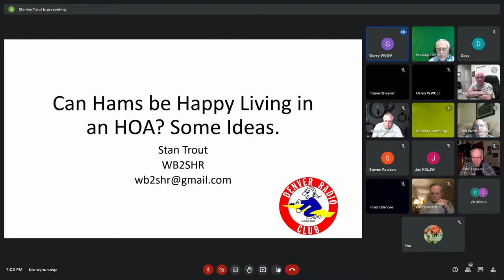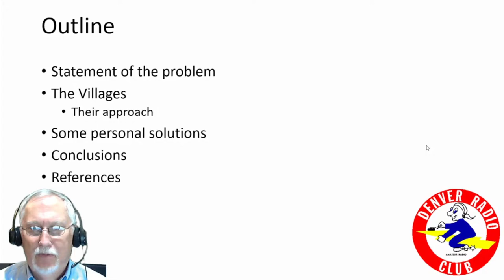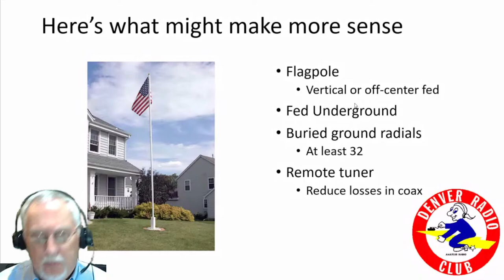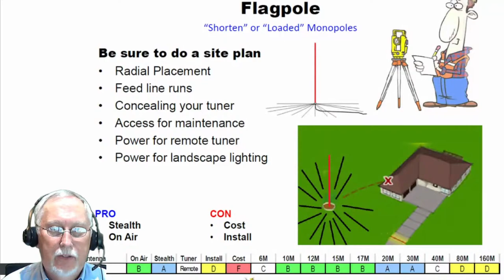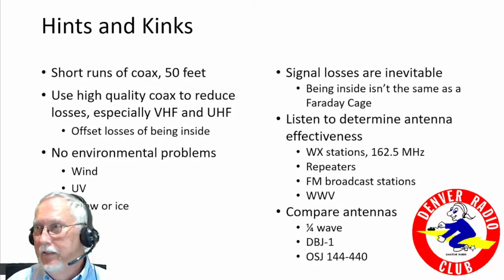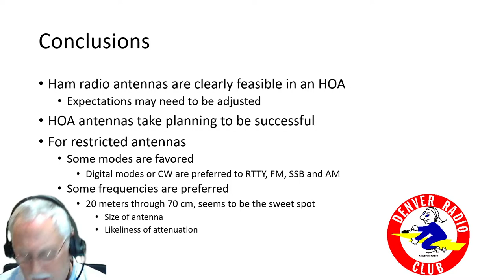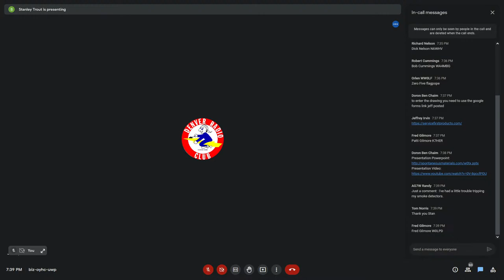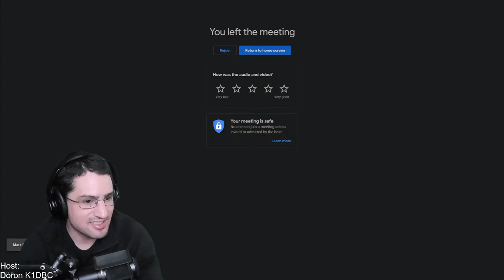How Can a Ham Live (Happily) in an HOA? - Stan Trout - WB2SHR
"HOA’s seem to be commonplace in Colorado.
Most HOA’s have restrictions on outside antennas, including but not limited to ham radio antennas.
That might end the story right there, but hams have a solution; we are RESOURCEFUL.

The October presentation is adapted from a presentation at the Villages in Florida,
including my own personal experiences operating in an HOA,
I will present some ways that hams have found to succeed in this environment."

Stan’s Bio:
Stan Trout’s (WB2SHR) adventure in radio began circa 1960, when his grandfather, an electrical appliance salesman, gave him a shortwave radio. Subsequently, he learned the importance of a good antenna to hear stations from afar. He was first licensed as a Technician in 1974, passed the 13 wpm code requirement for General and the Advanced exam in 1987, and finally passed the Amateur Extra exam in 2018. Since Stan has moved around the US for work, he has enjoyed various ham activities in each locale. Some examples: special events stations at Alma College, mobile support for the Hilly Hundred bicycle event in Indiana, 2m FM, SSB and CW, and some HF, mostly 40m CW in the Novice bands.

Since 2011, Stan has lived in the HOA controlled community of Stoney Brook in the Denver Tech Center, where he maintains a small antenna farm in his attic. For the last 6 years he has served on the HOA board of directors and for the last 3 years has served as president of the HOA.

Professionally, Stan is a metallurgist with a Ph.D. from the University of Pennsylvania. His specialty is magnetic materials and a row of elements at the bottom of the periodic table called the rare earths. He runs a small consulting company called Spontaneous Materials and teaches Materials Science at Metropolitan State University in Denver, when he is not on the radio.